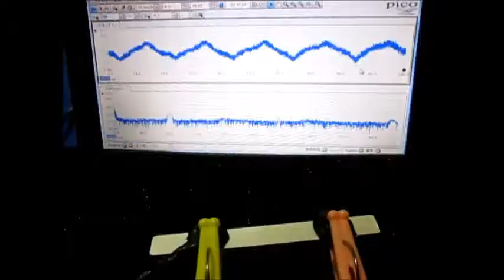オリジナル超音波実験 （超音波システム研究所 Ultrasonic-labo）